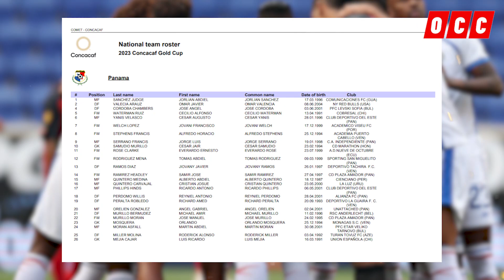EL DOLOR DE CABEZA DE PANAMÁ PREVIO A LOS CUARTOS DE FINAL DE COPA ORO😱